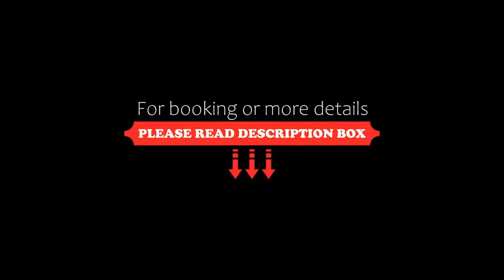Hotel Isola Sacra Rome Airport, Fiumicino, Italy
About Property:
You're eligible for a Genius discount at Hotel Isola Sacra Rome Airport! To save at this property, all you have to do is sign in.
Hotel Isola Sacra Rome Airport is a large property with a garden and a summer outdoor pool, and free WiFi throughout. This hotel is located a 5-minute drive from Fiumicino centre and Leonardo Da Vinci Airport.
The restaurant specialises in ancient Roman recipes based on fresh fish. Meals are served in the ...
Property Type: Hotel
Address: Via della Scafa 416, 00054 Fiumicino, Italy
Searching For
1. Hotel Isola Sacra Rome Airport - Fiumicino - Italy
2. Hotel Isola Sacra Rome Airport - Fiumicino - Italy Address
3. Hotel Isola Sacra Rome Airport - Fiumicino - Italy Rooms
4. Hotel Isola Sacra Rome Airport - Fiumicino - Italy Amenities
5. Hotel Isola Sacra Rome Airport - Fiumicino - Italy Offers and Deals
Audio Credit:
Track Title: Blank Slate
Artist: VYEN